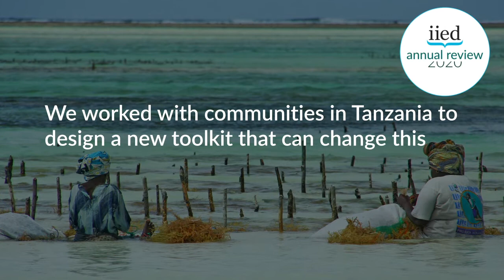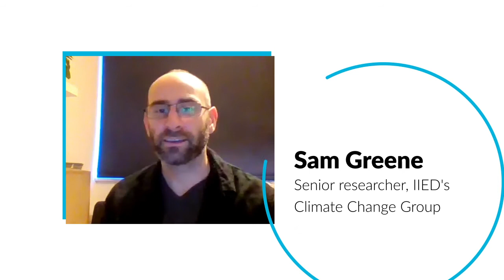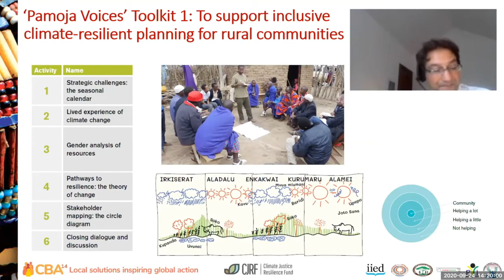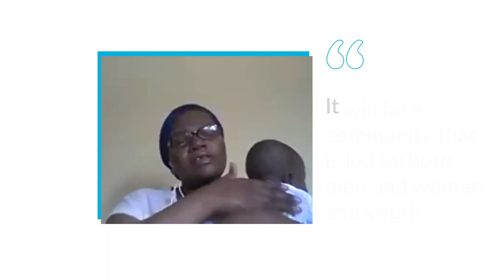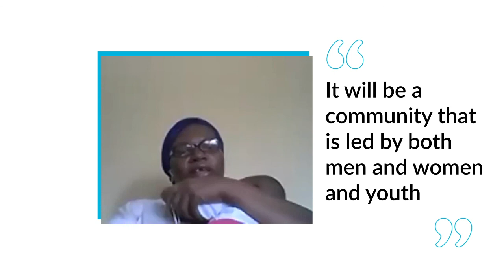Developing tools for equality in climate change planning in Tanzania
Women and young people are often left out of decisions about climate change responses. We worked with communities in Tanzania to design a new toolkit that can change this.

This video is part of a series produced for IIED's 2020 annual review, which lets our researchers and partners tell the story of how they continued to work together for a better future for all.

All the videos were all recorded remotely from around the world and capture some of the key themes of 2020, from IIED's COVID-19 response, to working with young people and women in Tanzania, to protecting livelihoods and ecosystems in Myanmar, to changing the narrative around international investment treaties and their impacts on local communities around the world.

*Angela D Kagashe, development practitioner, BAWAKIMO, Arusha, Tanzania
*Rashid Mwinyi Rashid, chairperson, Pamoja Youth Initiative

Photo/footage credits

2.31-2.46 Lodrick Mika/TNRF